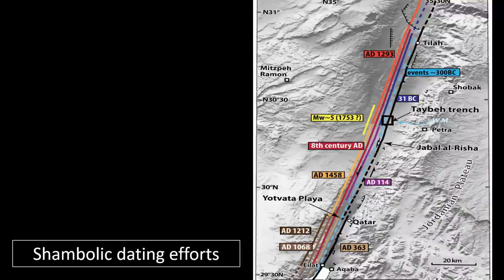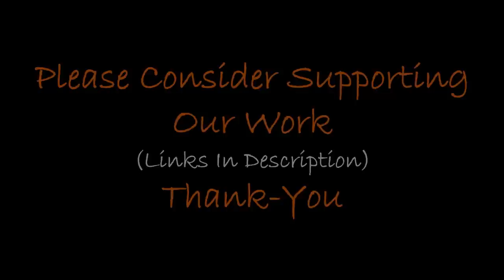93-Mile-Long Ancient Wall Found In Jordan?